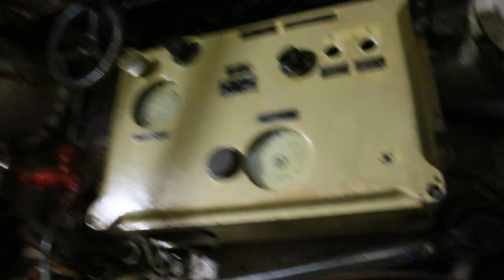My final visit to the Russian Foxtrot submarine at Zeebrugge-Belgium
A final visit to this Russian icon of the Cold War.   I took a long shot of about 6 minutes walking through the submarine.   You get a reasonable impression of the narrow space and harsh living conditions.  On May 12 2019, the submarine will leave Zeebrugge to be demolished in the harbour of Ghent.